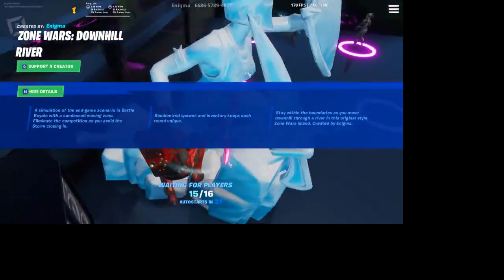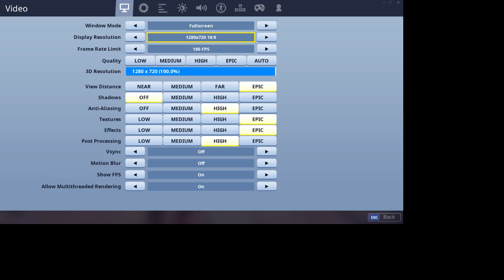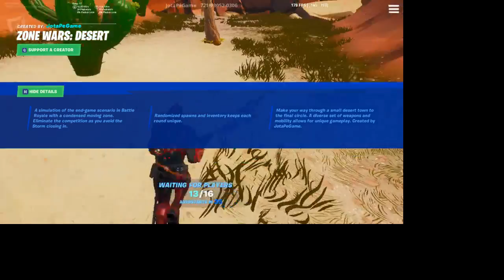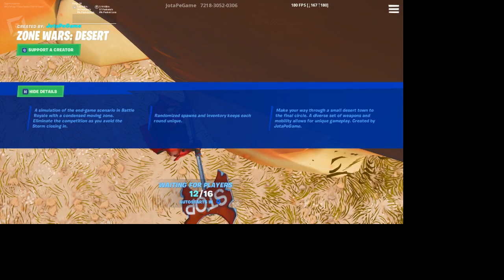Declan OConnell Live Stream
today we are playing fortnite solos